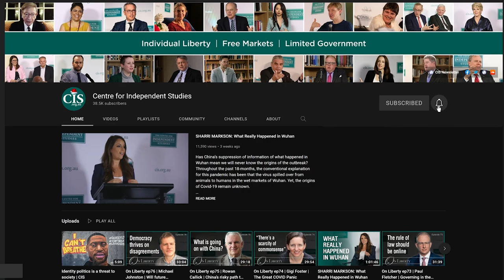Symbolism or Real Action in the lead up to Australia Day? | Stan Grant & Nyunggai Warren Mundine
Every year around Australia Day, discussions inevitably lead to rehashed statements around symbolic gestures and posturing rather than effective strategies and policy for improving the lives of our indigenous population. In 2022, as the next federal election looms, as the covid response continues to evolve, and as we face persistent threats and sanctions from China, will Indigenous affairs be forgotten? Will we come any closer to Closing the Gap?

CIS Indigenous Forum director Nyunggai Warren Mundine and journalist and author Stan Grant will discuss the crucial questions facing Indigenous Australia ahead of the next federal election.
Why has vaccine uptake amongst Indigenous Australian's been far lower than the rest of the population? Is the government is misspending when it comes to Indigenous health? Would a Labor government bring about change and progress or just empty symbolic gestures? Are remote indigenous communities being overlooked in recent federal education and criminal justice policies? And, importantly, what do Warren and Stan make of the Uluru Statement from the Heart, Voice to Parliament?

Stan Grant is a journalist and author. Host of China Tonight on ABC and a former correspondent for Al Jazeera and CNN. His latest book, With the Falling of the Dusk, is published by HarperCollins.

Nyunggai Warren Mundine AO is a media commentator, author, businessman, former deputy mayor of Dubbo, national president of the ALP and chair of the Abbott and Turnbull government’s Indigenous Advisory Council. Warren is now Indigenous forum director at the Centre for Independent Studies.